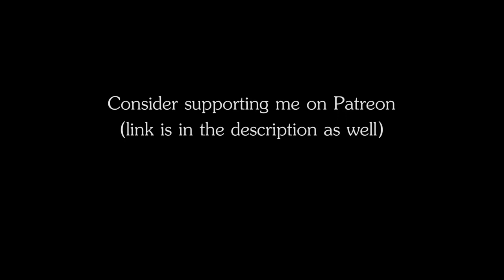RPG | D&D Ambience - Magical Catacombs (falling rocks and dust, eerie ambience, magic sounds)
RPG | D&D Ambience - Magical Catacombs
The ambience of caverns with ruins of ancient structures, clearly of magical nature. Glowing runes, strange noise, rubble falling down.